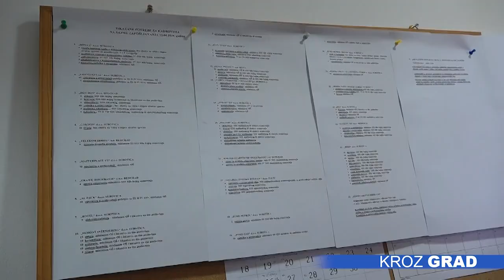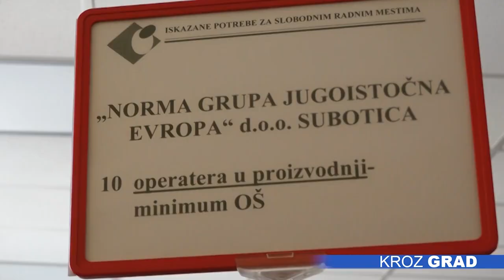Održan još jedan Sajam zapošljavanja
U prostorijama subotičke filijale Nacionalne službe za zapošljavanje organizovan je još jedan Sajam zapošljavanja, prvi u ovoj godini. Interesovanje nezaposlenih  i onih koji traže promenu zanimanja bilo je izuzetno veliko, a na licu mesta su imali priliku da konkurišu kod 27 poslodavaca, za neko od oko 400 ponuđenih radnih mesta.

Evidencija Nacionalne službe za zapošljavanje pokazuje da je u Subotici trenutno oko 6.200 nezaposlenih lica. U potrazi za zaposlenjem njih nekoliko stotina danas se uputilo u filijalu u Jovana Mikića. Oni sa kojima smo razgovarali kažu nam da su spremni i da promene struku ukoliko nema potražnje  za njihovim zanimanjem.

„Nisam dugo bez posla, radio sam kao obućar, pa sam došao da vidim da li ima nešto. Bilo gde, samo da  mi odgovara posao “ – kaže Dragan Kosanović, dok Ildiko Kovač dodaje – „Bez posla sam izvesno vreme, verujem da ću dobiti sada posao. Po struci sam krojač konfekcionar.“

Na Sajmu je učešće uzelo 27 poslodavaca, među kojima i nedavno osnovana firma „Varga vodovod i grejanje“. Kažu, kod radnika pre svega traže volju za radom, a ostalo sve može da se nauči.

„Trenutno šestoro radnika primamo u radni odnos, od kojih su dvojica električara, dvojica montera solarnih sistema i dvojica montera klima uređaja. Prvi put smo na Sajmu, firma je inače jako mlada, svega šest meseci smo na tržištu. Prvi utisak je da je veoma teško naći kvalitetnu radnu snagu“ – navodi vlasnik firme Laslo Varga.

Iz Nacionalne službe za zapošljavanje napominju da je Sajam odlična prilika da se nezaposlena lica u neposrednom kontaktu predstave poslodavcima, predaju radnu biografiju i da se na licu mesta dogovore o uslovima za zapošljavanje.

„Ono što je iskazano kao potreba su kao i svake godine operateri u proizvodnji, bravari, električari, trgovci, administrativni radnici, mašinska i elektro struka u srednjem i visokom obrazovanju, radnici u kol centru, zatim kako kreću sezonski radovi traže se građevinski radnici i radnici u ugostiteljstvu, konobari, kuvari, barmeni, traženi su i agenti osiguranja, tako da imamo zaista širok spektar obrazovnih profila“ – istakla je v.d. direktora filijale, Verica Vujadinović.

Sajam su posetili i učenici završnih razreda četiri subotičke srednje škole.